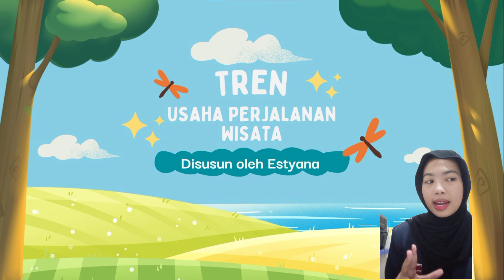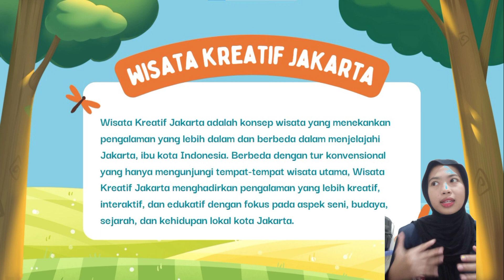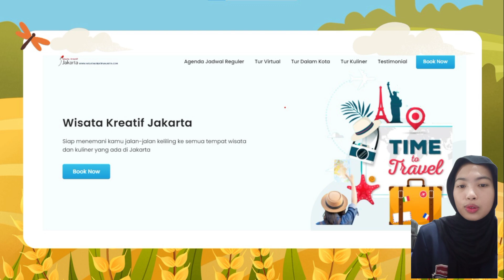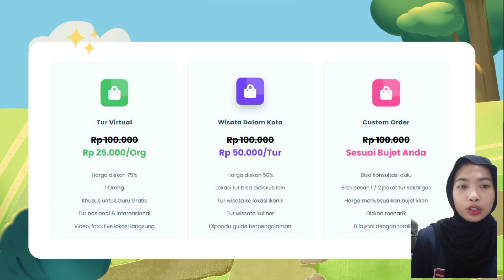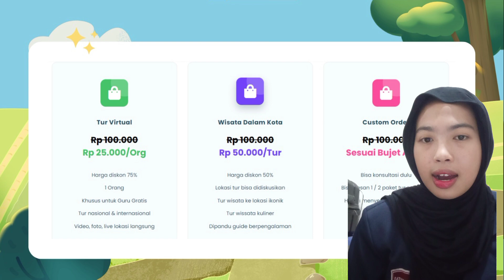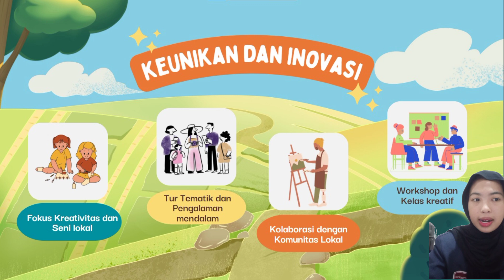Trend Perjalanan Wisata 'Wisata Kreatif Jakarta'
Penilaian UAS
Nama : Estyana Ikawaty Ginting
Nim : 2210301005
Manajemen Usaha Wisata